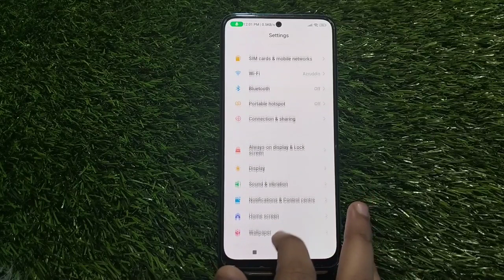Touch Sound Enable In Poco X5 Pro 5G, How To Enable Touch Sound In Poco X5 Pro 5G, Poco X5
Touch Sound Enable In Poco X5 Pro 5G, How To Enable Touch Sound In Poco X5 Pro 5G, Poco X5 Pro 5G  Mein Touch Sound Kaise On Karen,

Touch_Sound_Enable Poco X5 Pro 5G